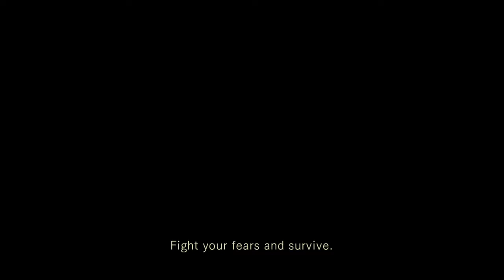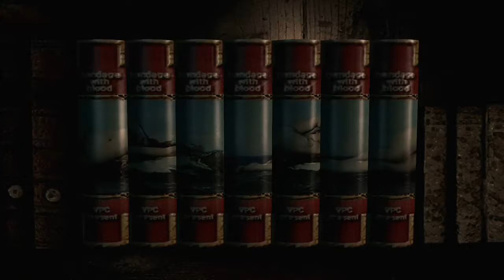Resident Evil - 2/3